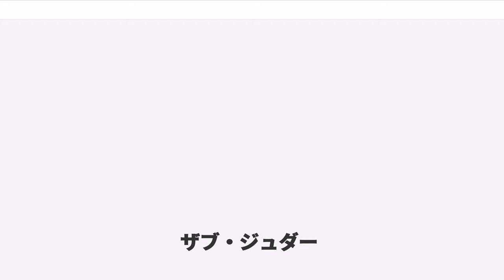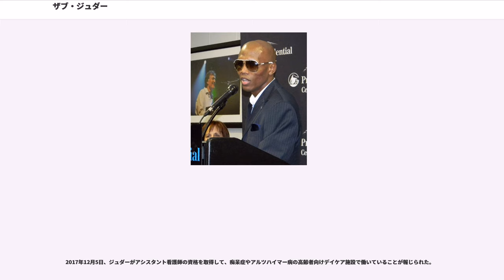ザブ・ジュダー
ザブ・ジュダー（Zab Judah、1977年10月27日 - ）は、アメリカ合衆国の男性プロボクサー。本名はザブディエル・ジュダー（Zabdiel Judah）。ニューヨーク州ニューヨーク市ブルックリン出身。黒人だが敬虔なユダヤ教徒であり、ダビデの星をあしらったトランクスで試合に登場している。

元IBF世界スーパーライト級王者。元WBO世界スーパーライト級王者。元。抜群の反応とハンドスピードが武器のオールラウンダー。「"Super (スーパー)"」の異名を持つスピードスター。好不調の波が激しいが、好調時にはフロイド・メイウェザー・ジュニアやコンスタンチン・チュー、ミゲール・コットを翻弄するなどの強さを見せる。鋭いカミソリのような左ストレートに加え、左アッパー・右フックなどのカウンターも得意としている。

1977年にブルックリンで生まれ、彼の父親のヨエル・ジュダーの手ほどきでボクシングを始めた。アマチュア時代の戦績は115戦110勝。

1996年9月20日、18歳でプロデビュー。順調に勝利を重ね1998年6月7日にUSBA（全米）スーパーライト級暫定王座を獲得した。1999年1月16日にはIBF世界スーパーライト級暫定王座を獲得し、2000年2月12日のヤン・ベルグマン（南アフリカ）との王座決定戦で正規王者の地位に就いた。初防衛戦では当時無敗のジュニア・ウィッター（イギリス）を12回判定勝ちで退け初防衛に成功した。その後王座を4度防衛する。

2001年11月3日、当時のコンスタンチン・チュー（ロシア）とWBA・WBC・IBF世界スーパーライト級王座統一戦を行うが2回TKOで敗れてしまう。しかも、ストップに納得のいかないジュダーは、試合後にレフェリーのジェイ・ネイディに掴みかかり、リングを降りる際にはイスを投げつけた。このことでネバダ州アスレチック・コミッションから罰金75,000ドルと6か月の出場停止処分を受けた。

2003年7月12日、WBO世界スーパーライト級王者デマーカス・コーリー（アメリカ合衆国）を判定で破り、王座獲得に成功した。同王座を1度防衛した後、階級を上げるために返上した。

2004年4月10日、階級をウェルター級に上げてコーリー・スピンクス（アメリカ合衆国）に挑戦するが、12回判定で敗れる。

2004年5月15日、ラファエル・ピネダを破って空位のWBOインターコンチネンタル王座を獲得。

2005年2月5日、WBA・WBC・IBF世界ウェルター級王者コーリー・スピンクスに再戦を挑み、9回TKOで勝ちで3団体統一王座を獲得した。

2006年1月7日、WBA・WBC・IBF王座を賭けてカルロス・バルドミールと防衛戦を行ったが、まさかの判定負けを喫した。ところが、試合後に勝ったバルドミールがWBC以外にはタイトル承認料の支払いを拒否したため、この試合はWBCのみのタイトルマッチということになった。ウェルター級のリミット内での敗戦のためWBA王座は剥奪されたが、IBF王座はジュダーの手元に残った。

2006年4月8日、IBF王座を賭けてフロイド・メイウェザー・ジュニア（アメリカ合衆国）と対戦したが、判定負けを喫して王座から陥落した。この試合はメイウェザーを大いに苦しめた試合となりその点は専門家にも評価された。2Rにメイウェザーから「幻のダウン」を奪っている（レフェリーはダウンを取らなかったが、映像では明らかにグローブがリングについていたことがわかり、実質ダウンだった）。また、10Rにはジュダーがメイウェザーにローブローを放ってしまったあと、体勢を崩しているメイウェザーへさらにパンチを繰り出したところ、あやまって後頭部への反則打（ラビットパンチ）になってしまい、メイウェザーの叔父でチーフセコンドを務めるロジャー・メイウェザーが怒ってリングに入り両陣営入り乱れての乱闘へ発展した。その後、乱闘は関係者と警備員に止められ、約5分後に試合が再開された。

2007年6月9日、WBA世界ウェルター級王者ミゲール・コット（プエルトリコ）に挑戦する。得意の左でコットを苦しめたが、1回、3回にコットのローブローを受けてジュダーの攻撃は寸断され、11回TKOで敗れて...